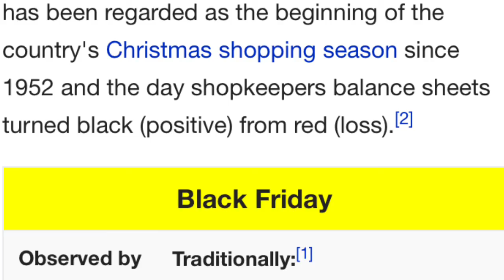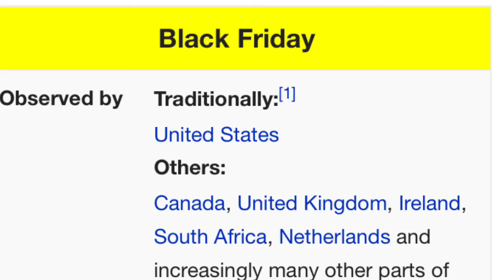BLACK FRIDAY 2017 Rock n Shoppe with BLACK SABBATH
A DKL/LadyRanger Production
Black Friday in Progress 11/24/2017
Safe Travels for those who are indulging in this
Focus For Shopping Deals Activity -